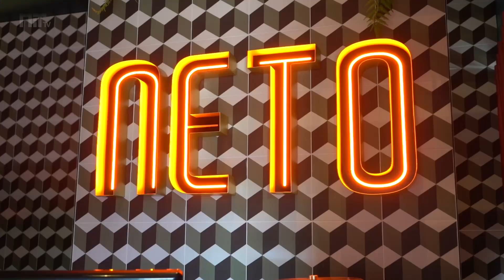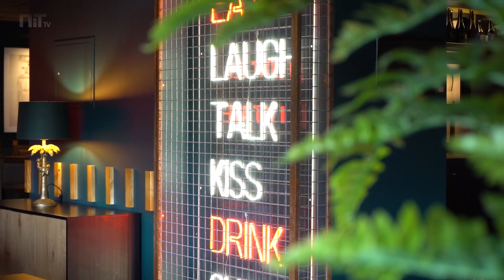As famosas francesinhas do NETO já chegaram às Antas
Atenção, portuenses. Já não precisam de se deslocarem até à beira-mar para provarem esta francesinha de renome. Há um novo espaço da NETO Restaurante para conhecer com a família ou com os amigos. Na passada terça-feira, dia 8 de agosto, o Grupo Neto abriu o seu quinto espaço, na zona das Antas, no Porto.

Apaixonados pela francesinha, podem acrescentar à lista este novo restaurante com alma famalicense. O espaço mantém o seu característico conceito de snack, sendo a Francesinha Especial a principal atração do menu, por apenas 12,90€. “Era impossível não termos o prato que faz da NETO uma referência na região Norte”, afirma um dos CEO do Grupo Neto, Diogo Neto da Silva.

O menu também inclui uma grande variedade de produtos que são bastante requisitados noutros restaurantes do Grupo, como o Cachorro à NETO (12,90€), o Hambúrguer NETO (10,30€), Enteado (10,30€), Bife com Cogumelos (12,40€) e, para finalizar — e porque há sempre espaço para a sobremesa — o tão conhecido crumble de maçã (4,30€) ou o bolo bolacha (4,30€). Para o Grupo, o novo spot no número 2961 da Avenida de Fernão de Magalhães não é apenas mais um espaço: “Esta abertura representa o nosso compromisso de levar as nossas especialidades até onde conseguirmos, mantendo a nossa identidade. E, para já, a expansão da marca NETO está a ser muito bem acolhida”, adiantou o CEO do grupo.